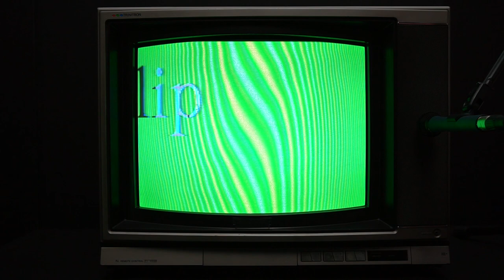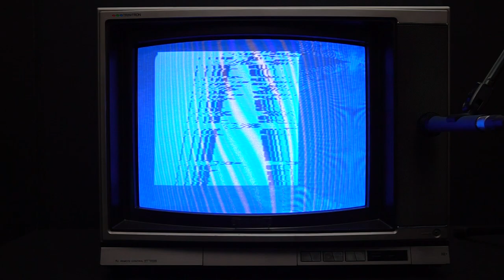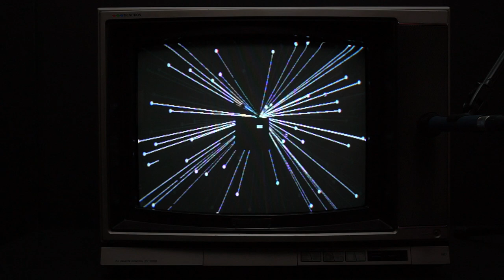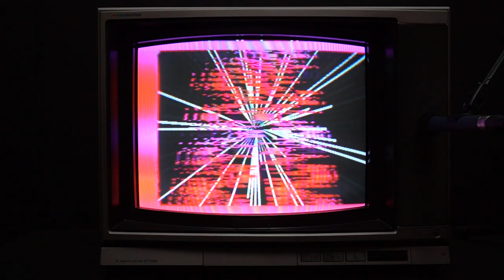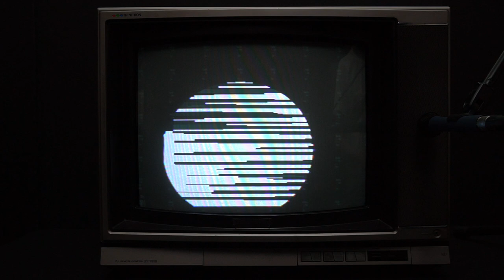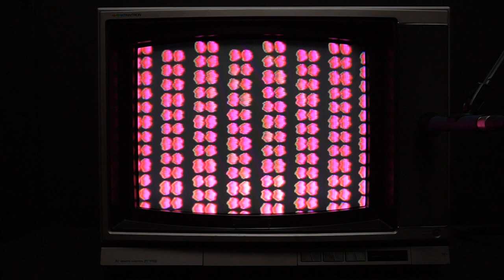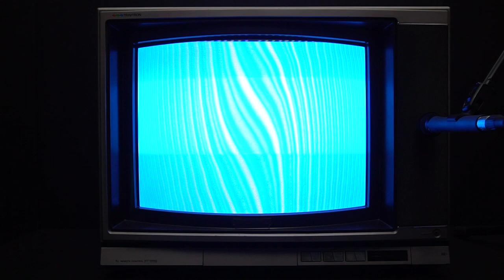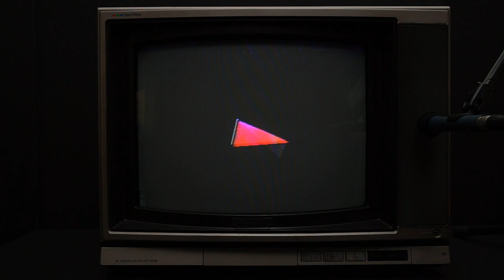Critter & Guitari - ETC, Black & White Video Scope, Video Mixer, and CRT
Uh oh, video psychedelia! Continuing in our ETC + Cathode Ray Tube series, we combined images from the ETC and the Black and White Video Scope using a Panasonic WJ-MX10 video mixer.  The layered signal with added effects is piped into our old TV. All the sounds were made live with a Bolsa Bass, Pocket Piano, Guitar, Boss SP-303, and the Boss DR-770. Both audio and video were recorded right out of the TV.
We used the KanexPro HDRCA HDMI-to-Composite converter to get the ETC signal into the WJ-MX10 video mixer.